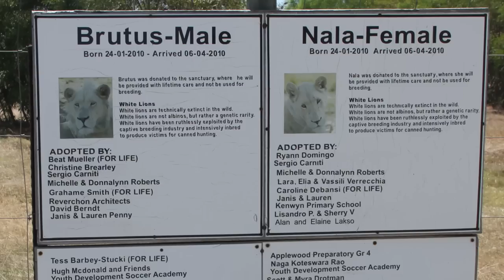Welpies verras leeupark-eienaar: Vrae oor Brutus se sekslewe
Le Roux Schoeman doen verslag oor die raaisel by 'n Leeupark in die Paarl.